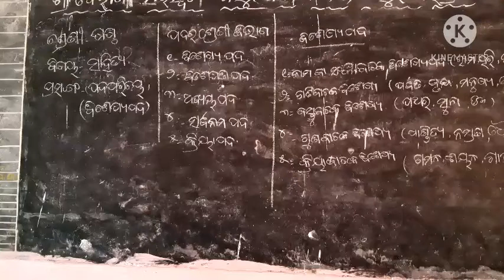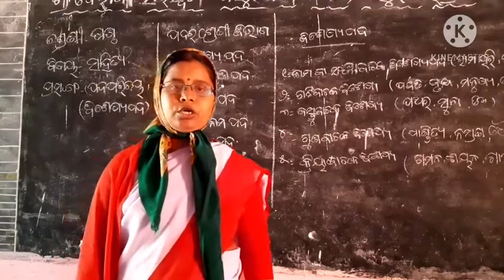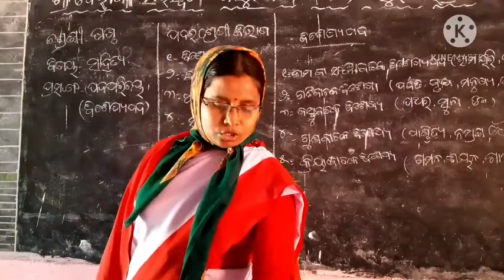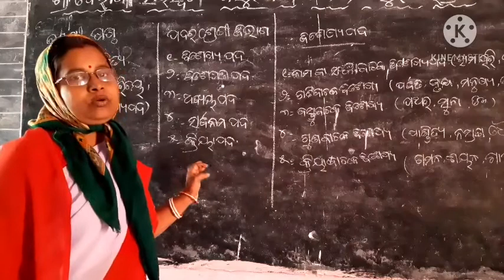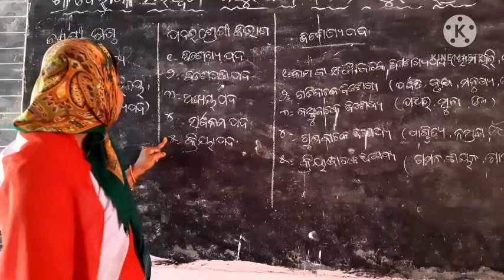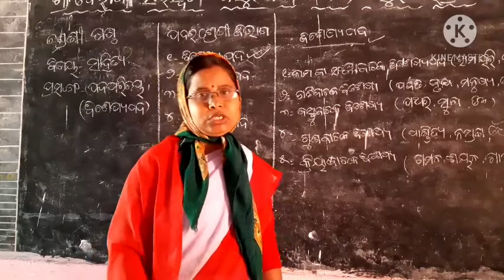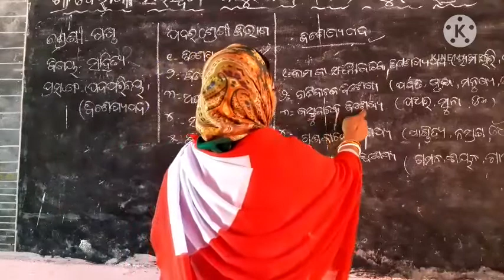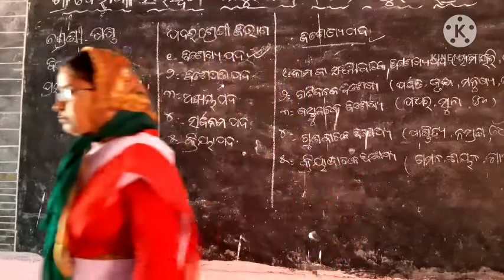ପଦ ପରିଚୟ (ଷଷ୍ଠ ଓ ସପ୍ତମ ଶ୍ରେଣୀ)